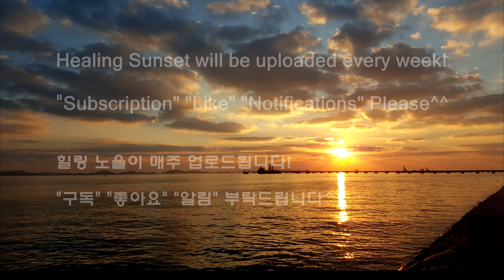Healing Sky 힐링 스카이 노을 명소 백색소음 서해 Sunset Hotplace ASMR Korea Apr 7, 2019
Healing Sky 힐링 스카이 노을 명소 백색소음 서해
Sunset Hotplace ASMR Korea Apr 7, 2019

* 노을 구경하세요^^
* Watch the glow for a moment^^

아름다운 석양을 봅니다.

매일매일 바뀌는 고운 하늘!

하루를 마무리하며 노을진 하늘과 함께 하루를 뒤돌아 봅니다.

행복한 날, 슬픈 날 ,힘든 날 ,소소한 날

모두 소중한 나의 하루입니다.

내일도...
노을을 보며 하루를 마무리 할 수 있기를 기원해 봅니다.

I see beautiful sunset.
A beautiful sky that changes every day!

I finish my daily routine and look back on the day with the sky glowing.

A Happy day, A sad day, A hard day, A Small day

Everything is my precious day.

Tomorrow...
I pray that I will be able to finish the day by watching the sunset.